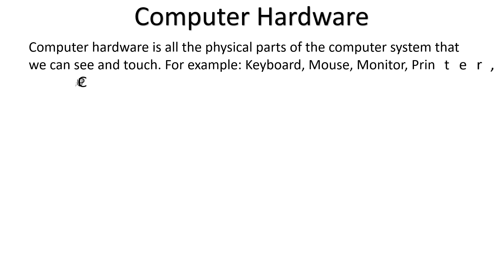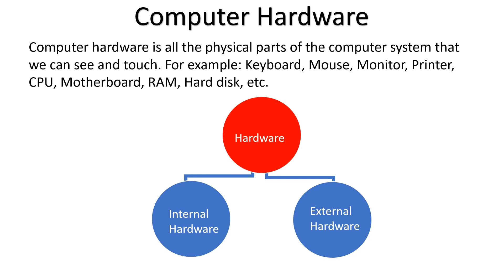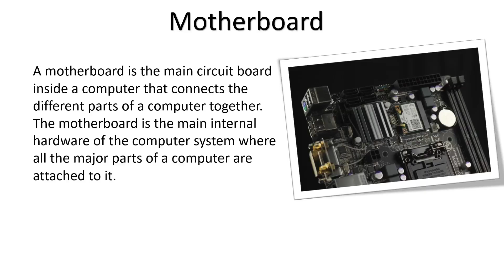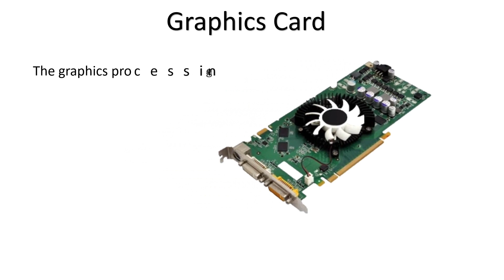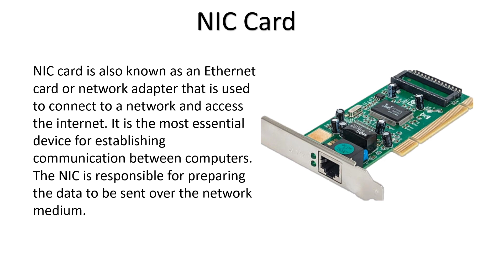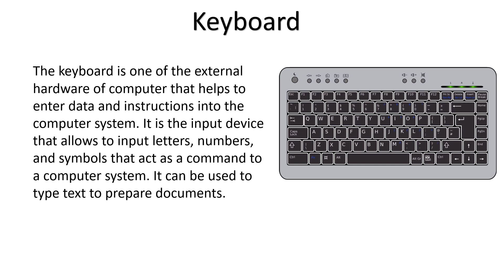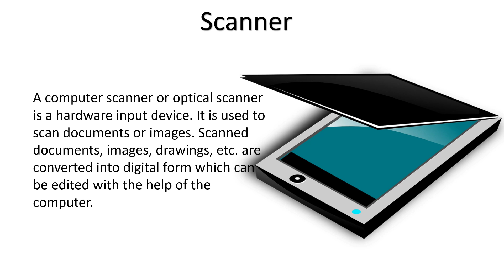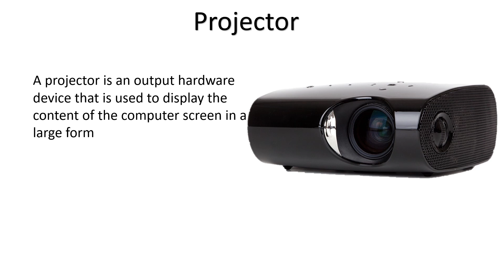Computer Hardware and Its types | Simply Explained in Detail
It's all about computer hardware and its types. You will know all the hardware parts of the computer. Mainly internal and external hardware are explained. The major hardware components are explained in detail. Computer hardware is internal hardware and external hardware. among two components computer hardware and software, computer hardware is explained here.